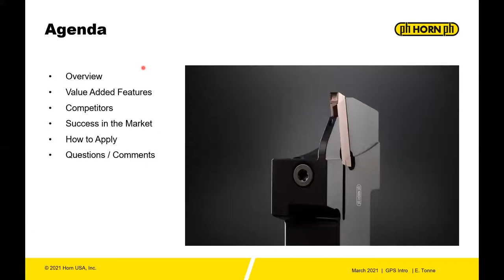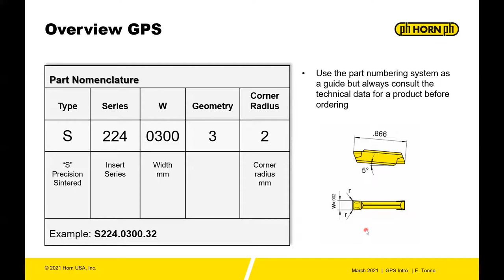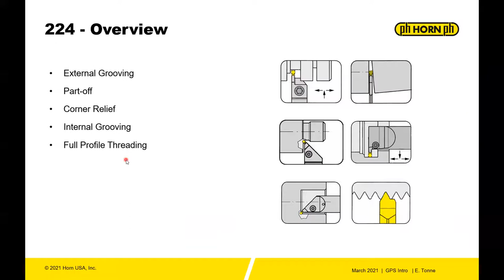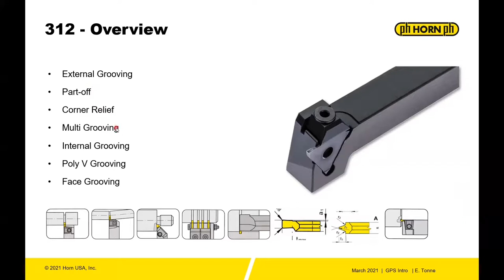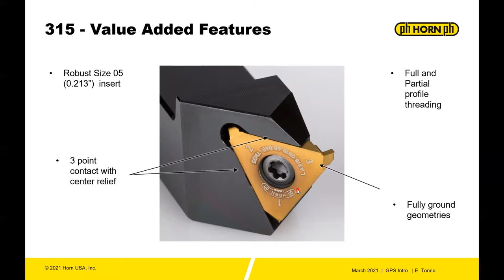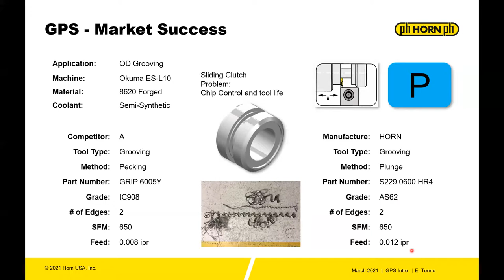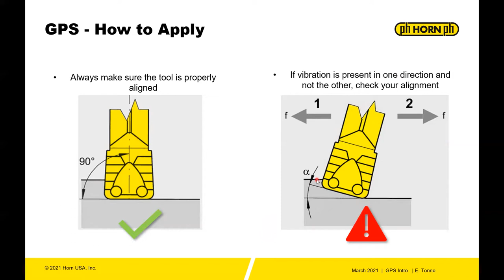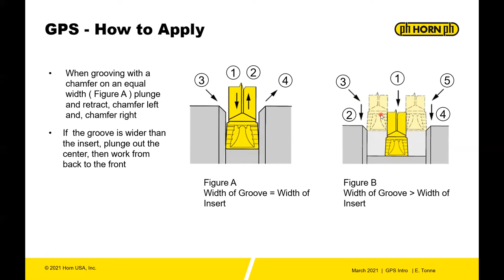HORN Online Training - GPS Introduction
Intro to HORN grooving and Part-Off Systems.